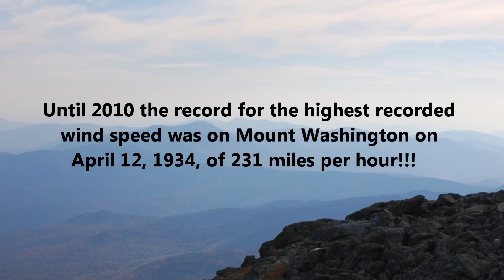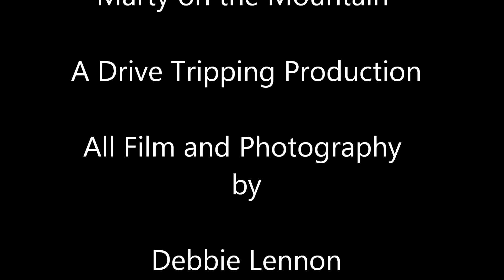Mount Washington Autumnal Jaunt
A Shotgun Ride up Mount Washington in Autumnal New Hampshire 2014